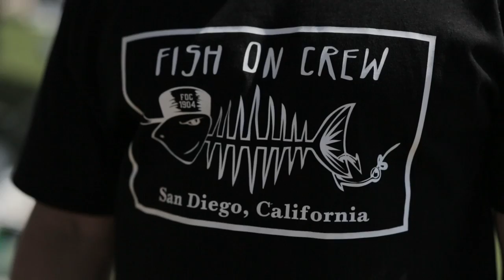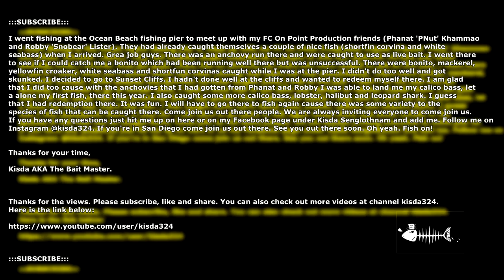White seabass and big shortfin corvina.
I went fishing at the Ocean Beach fishing pier to meet up with my FC On Point Production friends (Phanat 'PNut' Khammao and Robby 'Snobear' Lister). They had already caught themselves a couple of nice fish (shortfin corvina and white seabass) when I arrived. Great job, guys. There was an anchovy run there and were caught to use as live bait. I went there to see if I could catch me a bonito which had been running well there but was unsuccessful. There were bonito, mackerel, yellowfin croaker, white seabass and shortfin corvinas caught while I was at the pier. I didn't do too well and got skunked. I decided to go to Sunset Cliffs. I hadn't done well at the cliffs and wanted to redeem myself there. I am glad that I did too cause with the anchovies that I had gotten from Phanat and Robby I was able to land me my first calico bass, let alone my first fish, there this year. I also caught some more calico bass, lobster, halibut and leopard shark. I guess that I had redemption there. It was fun. I will have to go there to fish again cause there was some variety to the species of fish that can be caught there. Come join us out there people. We are always inviting everyone to come join us. If you have any questions just hit me up on here or on my Facebook page under Kisda Senglothnam and add me. If you're in San Diego come join us out there. See you out there soon. Oh yeah. Fish on!